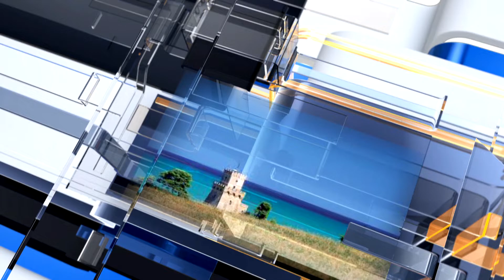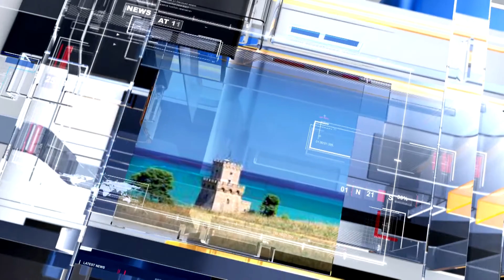METEO6 mercoledì 2 agosto 2023